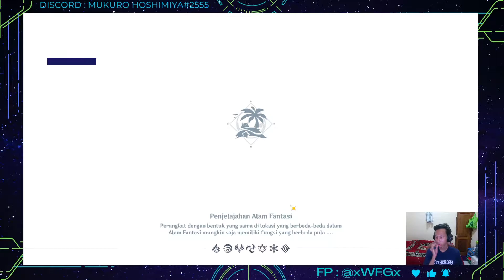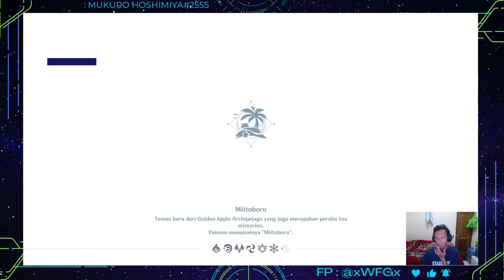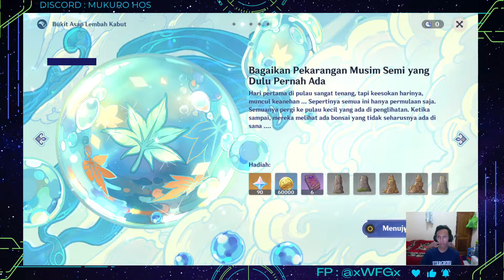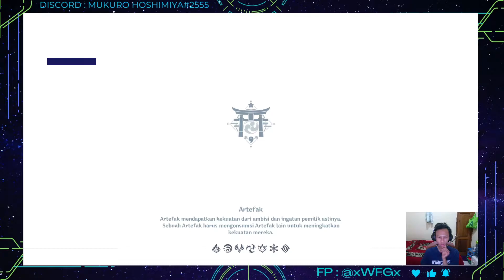part 4 - jet rider archipelago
story mode and clearing event jet rider!

SPEC PC :
ELGATO HD 60FPS
8GB RX 5500XT
Mobo MSI B550 Gaming plus MPG
monitor MSI optix G241 24 inch 144hz
Keyboard RAZER huntsmant V2
mouse RAZER NAGA TRINITY
MIC RAZER KRAKEN X
HEADSET RAZER KRAKEN V3 X Chroma
mousepad RAZER GOLIATHUS EXTENDED CHROMA
5 Fan thermaltake 120mm
webcam NEMESIS 2K
MODEM WIFI Tp -Link Archer T4U AC1300 Wireless Dual Band USB Adapter